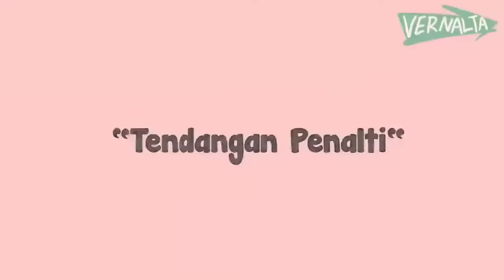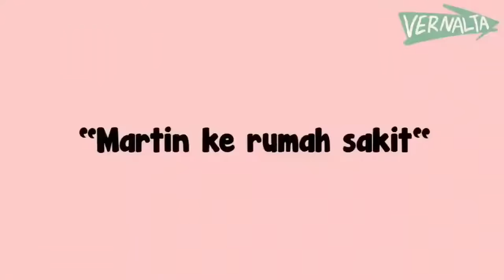Kompilasi Martinn Cabut Nyawa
Support selalu ya guys channel ini
terimkasih:)

~AC Animasi Creator~
Hastag
cartoon Indonesia